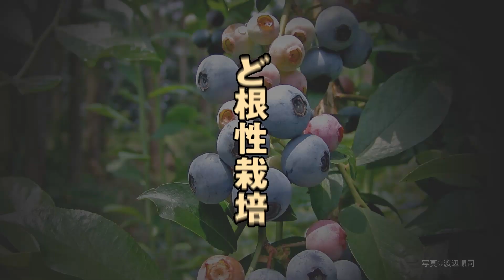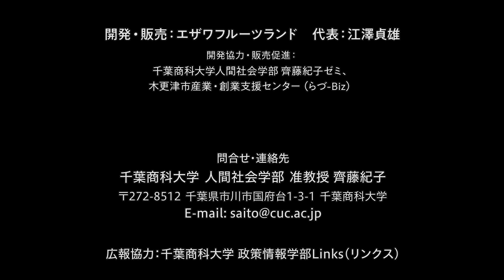「ド根性栽培飲むブルーベリー果実酢」広報映像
千葉県木更津市で甘く育ったブルーベリー！
実は社会的課題も解決する栽培方法「ど根性栽培」でつくられています（※）！
このブルーベリー果実と粗糖だけでできた、こだわりのお「酢」。
観光ブルーベリー園「エザワフルーツランド」、千葉商科大学、木更津市産業・創業支援センターが協働で商品開発、プロモーションを実施しました。

・無農薬・無化学肥料栽培による安全・安心な商品づくり
・除草剤不使用，刈払機での除草対応による生物多様性の保全
・耕作放棄地の活用
・観光摘み取り園事業を通じた観光客の誘致と地域活性化

広報映像制作
千葉商科大学政策情報学部 学生団体Links